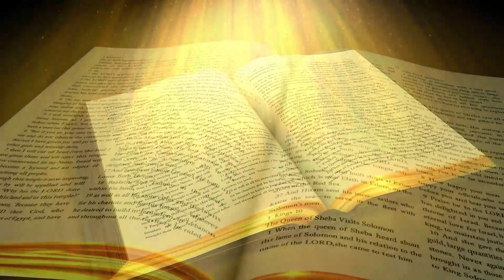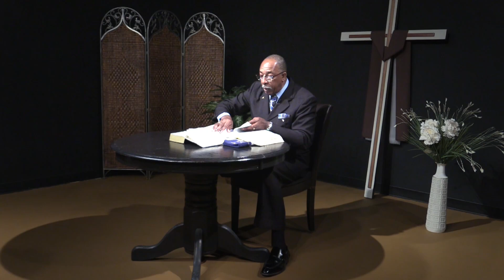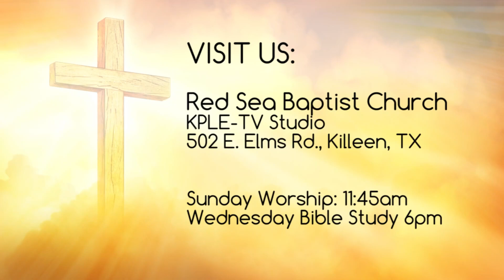The Shepherds Heart S4 E21 Being Consistent In The Word